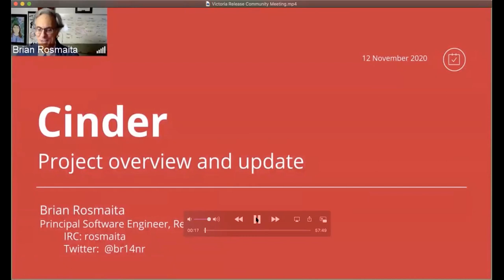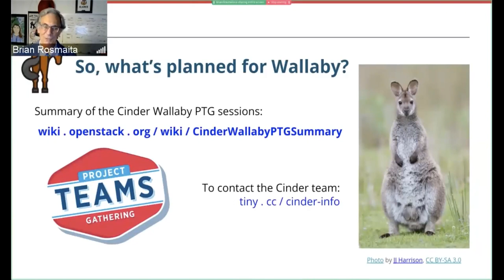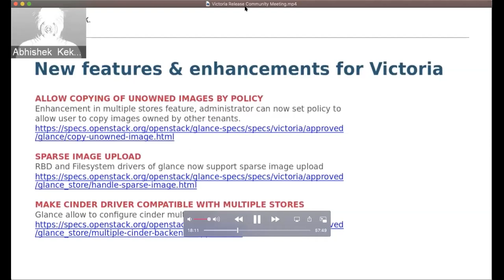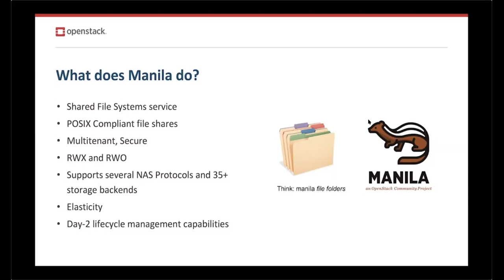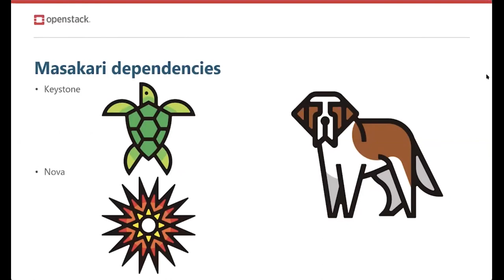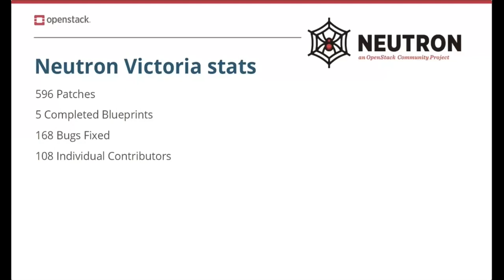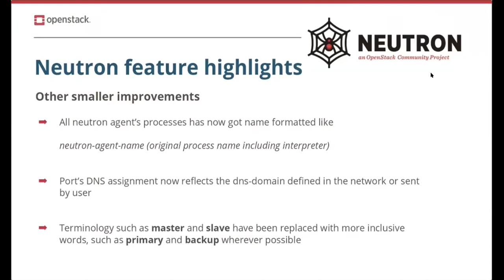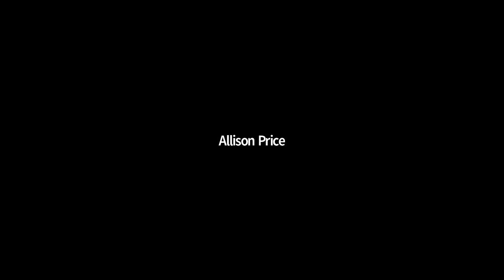OIF Community Meeting: OpenStack Victoria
Check out the latest updates from the Victoria cycle and what's coming in OpenStack Wallaby from Cinder, Glance, Manila, Masakari, Neutron, Telemetry, Nova.

Victoria, the 22nd release of OpenStack, provides additional integration with Kubernetes, advanced support for FPGAs and solutions for complex networking issues.